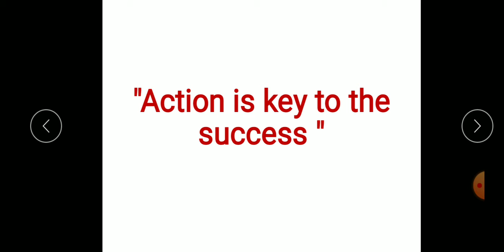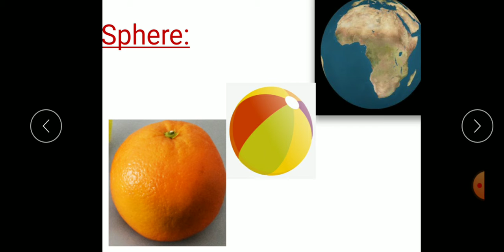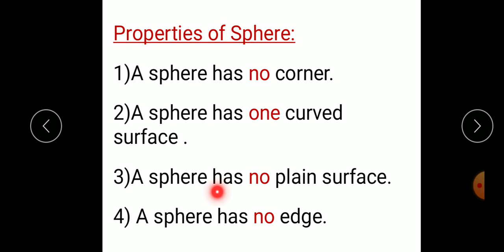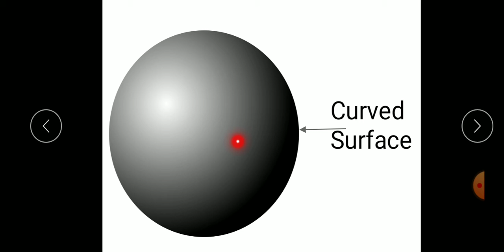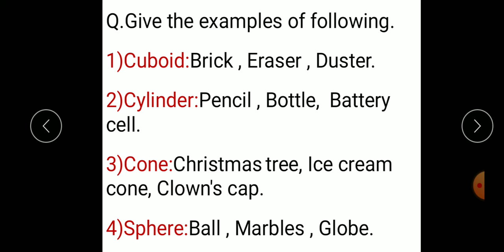Maths Std 3rd 14 Sept 2